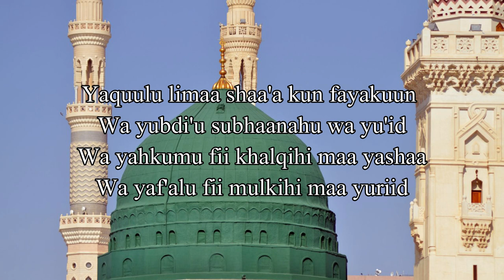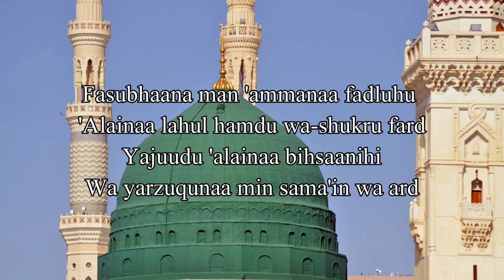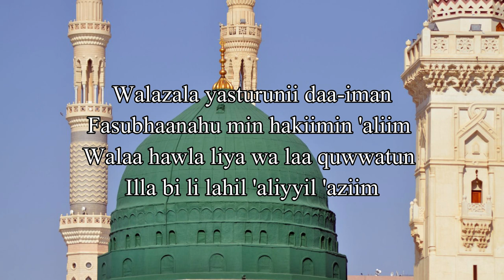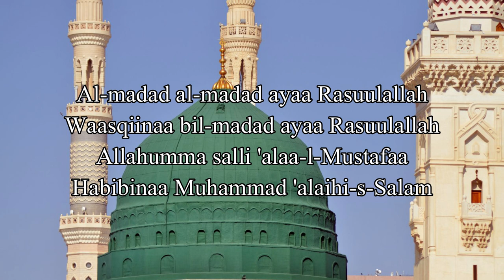Al-Fiyashiyya (TRANSLITERATED)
This qasida was written in the 17th century by the Moroccan poet 'Sidi Uthman ibn Yahya “Bahloul” Cherki'. The qasidah (ode) “Fiyyashiyya” became a standard classic of the Maghrebi genre of malhoun— a genre of Sufi music popular amongst tradesmen in the urban centres of what is today Morocco, Algeria, and Tunisia.
This qasidah continues to be one of the best-known and loved traditional songs amongst Moroccans from all walks of life.